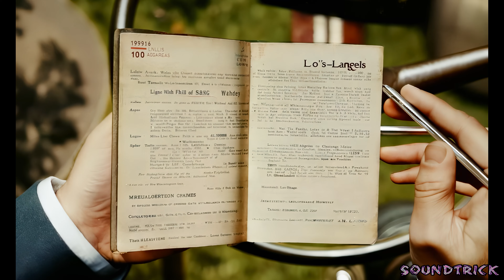L.A. NOIRE with ultra-realistic graphics Gen-3 video to video Runway Artificial AI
L.A. Noire with ultra-realistic graphics Gen-3 video to video Runway Artificial intelligence
L.A. Noire   REIMAGINED BY AI
L.A. Noire  AI OVERLAY
L.A. Noire  REMAKE AI OVERLAYS
L.A. Noire  REMAKE GAME TO VÍDEO
L.A. Noire  REAL LIFE GRAPHICS
L.A. Noire VR